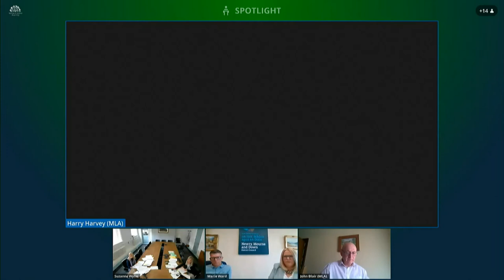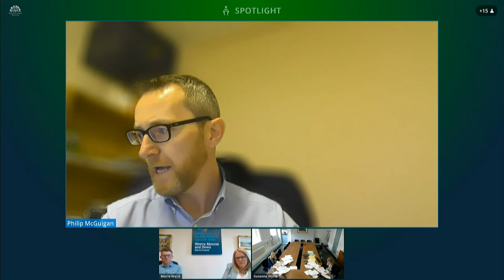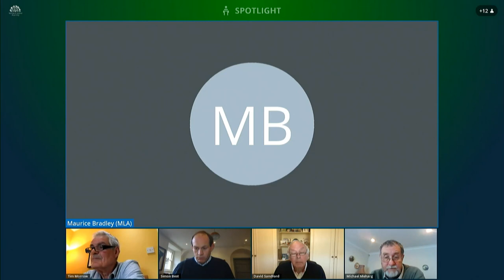Committee for Agriculture, Environment and Rural Affairs Meeting Thursday 29 April 2021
The Committee received briefings on the Climate Change Bill from Ms Clare Bailey, MLA; the withdrawal of DAERA andlocal authority staff from ports from Belfast City Council & Newry, Mourne, and Down District Council; and on Nature Friendly Farming from the Nature Friendly Farming Network.